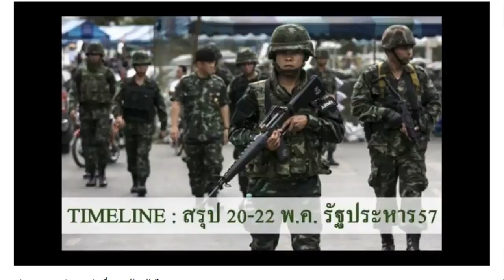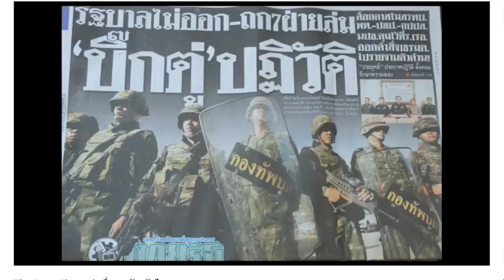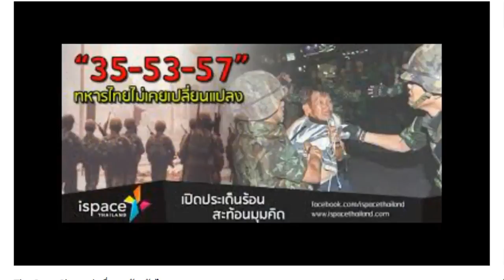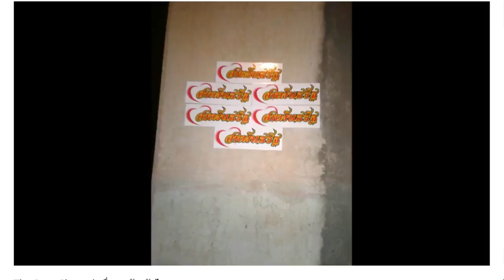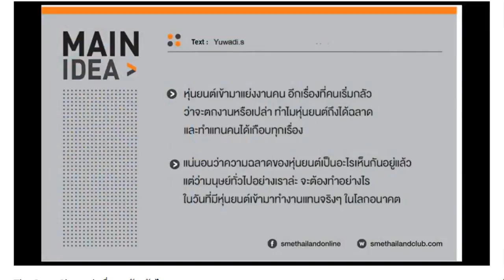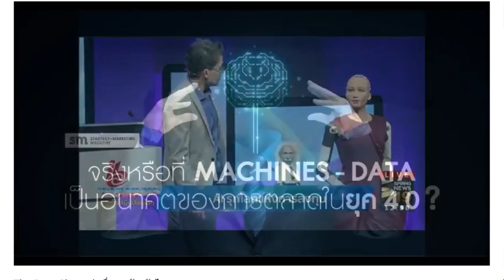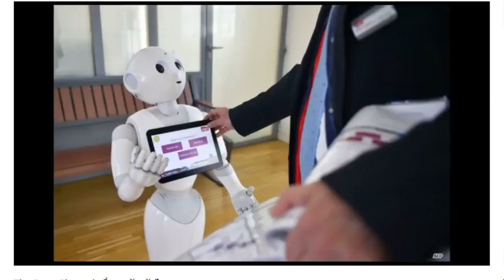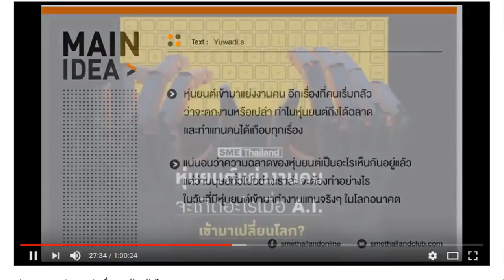สหพันธรัฐชัดเจน : รีรัน : ส. แสงดาว ส. อีกาดำ (( สถานี ฮอตไลน์ ไทเฟส )) Apr 6, 2018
รายการแสงดาวแห่งศรัทธา

ขอขอบคุณ สถานี ฮอตไลน์ ไทเฟส